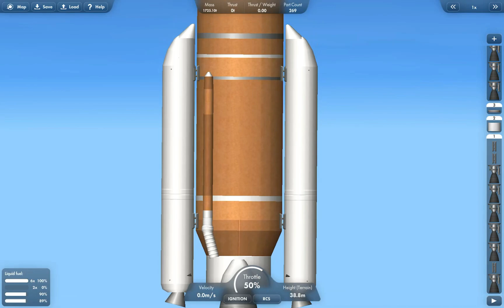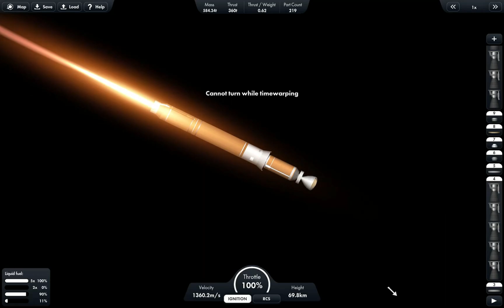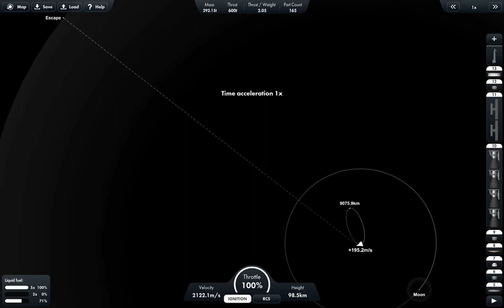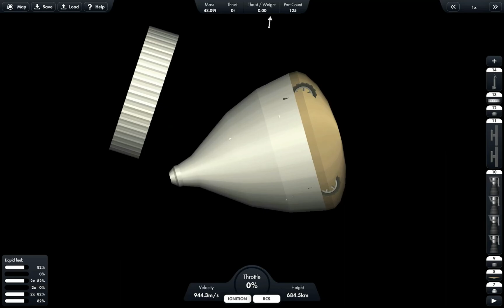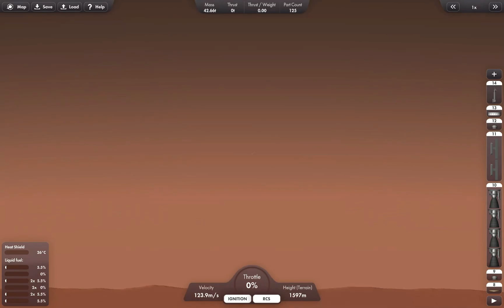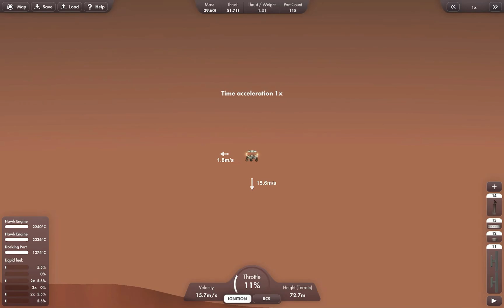Mars 2020 in SFS! | With Working Skycrane!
For Today's Video i'm gonna be Launching ULA 's Atlas V Rocket with the Perseverance Rover!

If you want to use my Blueprints in your Videos. You can! But make sure you credit me by putting my name in the title or description of your video.